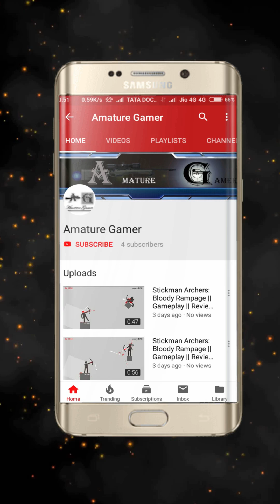Hello Stars || Chapter - 19 || Level 181 - 190 (Updated)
Hello Stars || Game Play || Review || Solution || Walkthrough

The job of each level is to guide a ball from a predetermined start point so that it touches all of the stars placed on the level. The ball and nearly all objects on the screen are affected by gravity. The first few levels are almost too easy, but as the difficulty increases you'll be thankful that you were able to practice the fundamentals of draw. As the game progresses, you'll have to use all sorts of theory to figure out a solution for each puzzle.

The Game Features:
★ Hundreds of ways to solve each puzzle, can you find the best solution?
★ 170 of physics puzzles, more levels are comming soon!
★ Flexible thinking is going to become the key to victory.
★ Solutions can be found in the end of each level.
★ Play 100+ of challenging
★ Interesting physics puzzles, they're not as easy as they look.